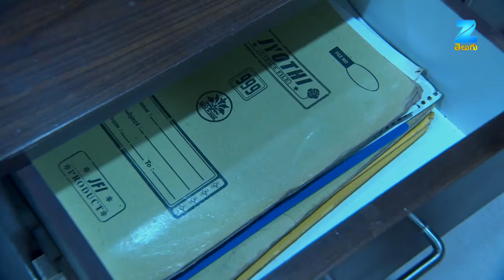Jai's Shocking Discovery | Kalyana Vaibhogam | Full Episode - 99 | Zee Telugu Classics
Kalyana Vaibhogam | Full Episode - 99 | Zee Telugu Classics
Upon discovering the video footage of Manga's actions, Jai would likely be shocked and dismayed. Watching Manga take the necklace from Priya's desk and place it in his room would undoubtedly raise suspicions and cause Jai to question Manga's intentions. He may feel betrayed by Manga's deceitful behavior and struggle to comprehend why she would frame him in such a manner. This revelation could lead to a confrontation between Jai and Manga, as Jai seeks answers and Manga faces the consequences of her actions.

Show Name: Kalyana Vaibhogam
Producer Star Cast : Meghana Lokesh | Sunny | Kalpana | Sanghavi

After a terrible catastrophe that separates them, Manga and Jais's lives take unexpected turns. Nithya attempts to seize the opportunity to wed Jai. But will Jai and Manga always be apart?